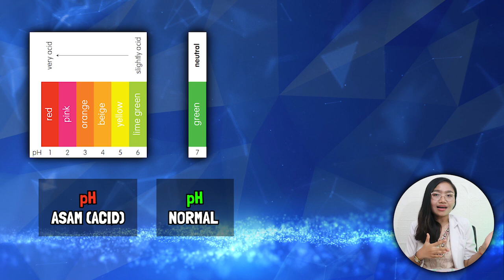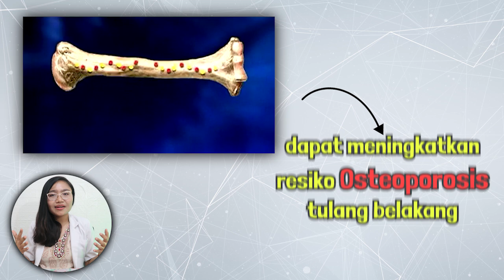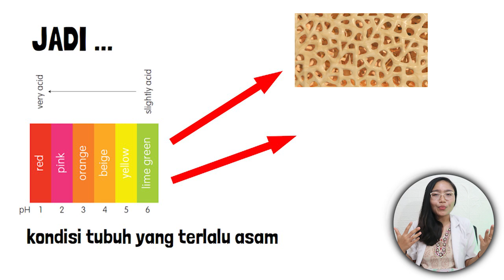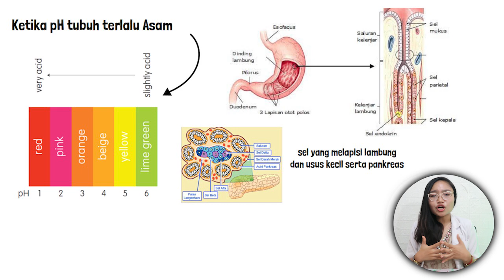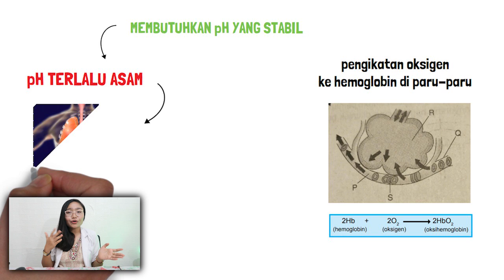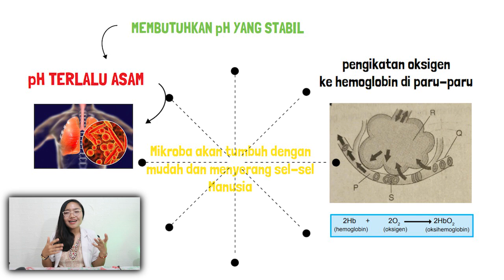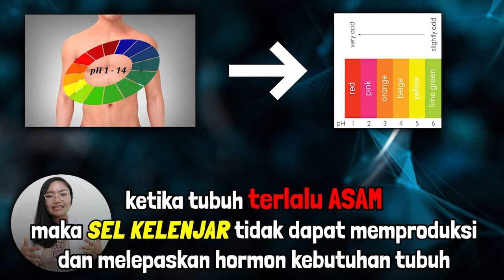TANDA TUBUH TERLALU ASAM | dr.Emasuperr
Kali ini aku ingin menjelaskan tentang TANDA TUBUH TERLALU ASAM

00:00 Intro
00:10 apa itu PH?
01:04 sistem pertulangan tubuh
02:04 sistem saraf
02:30 sistem sirkulasi
03:28 sistem pencernaan
04:00 sistem pada usus
04:26 sistem imun
04:46 sistem saluran pernafasan
05:16 sistem saluran kencing
05:53 sistem kelenjar
06:20 penurunan berat badan